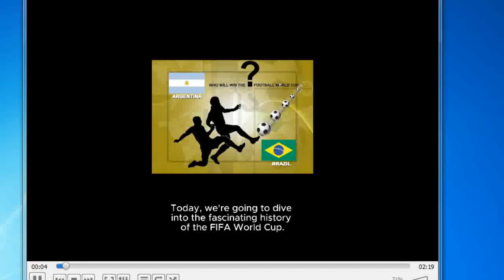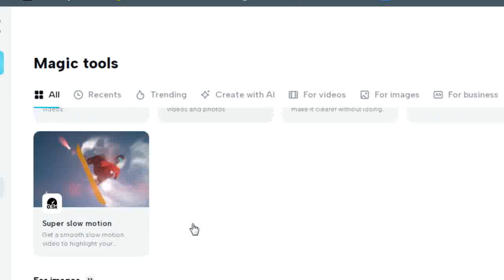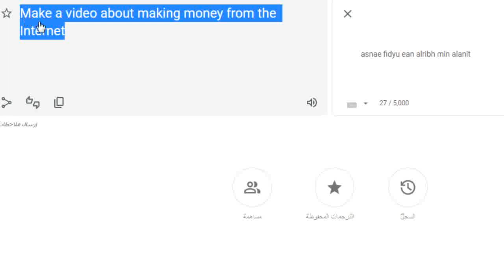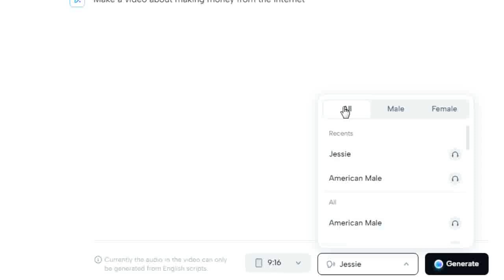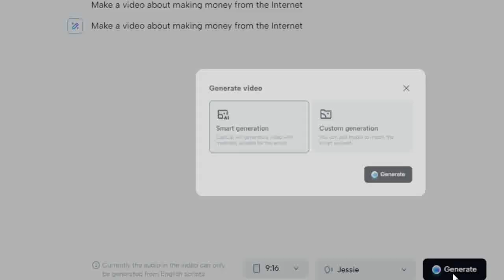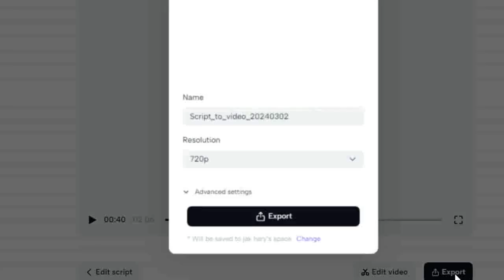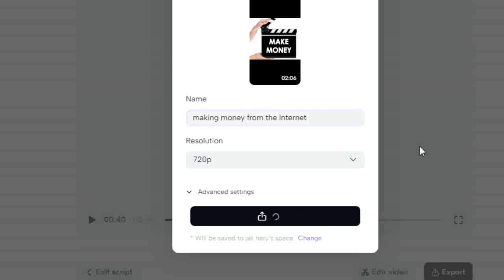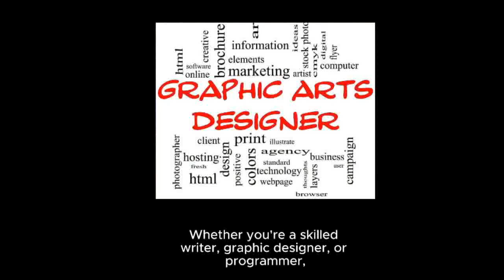نفسك تعمل قناة بالانجليزى ومش عارف ؟؟ الامر أسهل مما تتخيل ,,, شاهد حتى النهاية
,كيفية انشاء قناة يوتيوب
,انشاء قناة يوتيوب,الربح من اليوتيوب,
انشاء قناة اجنبية,
انشاء قناة يوتيوب ناجحة,
الربح من الانترنت,كيفية عمل قناة أجنبية,كيفية الربح من اليوتيوب
,انشاء قناة يوتيوب اجنبية,إنشاء قناة علي اليوتيوب
,طريقة انشاء قناة على اليوتيوب,ا
نشاء قناة على اليوتيوب والربح منها,انشاء قناة على اليوتيوب من الهاتف
,انشاء قناة يوتيوب انجليزية
,كيفية عمل قناة على اليوتيوب,كيف انشاء قناة في اليوتيوب